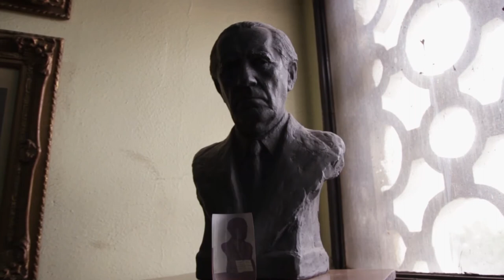Trailer Serie Documental Biofutbol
productora: MG Fílmicas